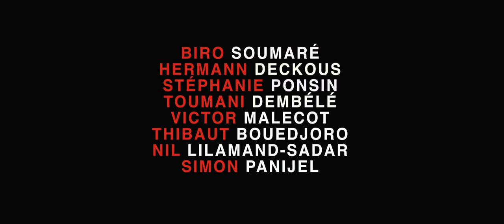Instupendo - Light Lock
In the near-future, artistic expression has been outlawed...

Directed by: Alexis Bonnet
1st Assistant Director: Lola Burelle
Production Director: Eva Breysse
Director of Photography: Adrien Lallau
Artistic Director: Antonin Jambry
Camera/SteadyCam: Duncan Lorthioir
Camera Assistant: Eddy Martin
Script: Eva Breysse
Gaffers: David Kaplanski & Florent Stramboli
Grip: Jules Forssell
Set Managers: Alexis Renoir, Stan Alleaume & Julie Walser
Editor: Pierre Lauzel
Assistant Editor: Amber Laumet
Color Grading: Tristan Westeel
Stylist: Antonin Jambry
Story Board: Boucam
M.U.A. Lauranna Perroni
Set Photography: Ella Nacasch
Actors: Biro Soumare, Hermann Dekous, Stephanie Ponsin, Toumani Dembele, Victor Malecot, Thibaut Bouedjoro, Nil Lilamand-Sadar, Simon Panijel

Special thanks to Antonin Jambry for making this possible :)